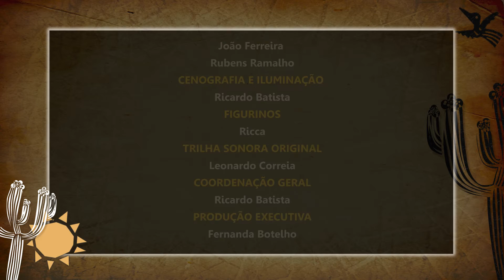LISBELA E O PRISIONEIRO teatro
Grande sucesso da dramaturgia nacional em montagem teatral do Canastra Real Produções Culturais, de Minas Gerais.
Direção: Ricardo Batista
Com Fernanda Botelho, Guilherme Oliveira, Luciano Luppi, Fernando Veríssimo, Geraldo Carrato, João Ferreira, Edu Costa e Rubens Ramalho.